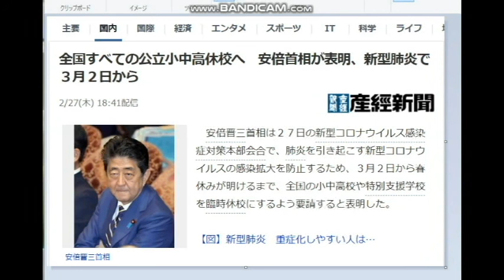【隠居TV】安倍首相 全国の小中高校に休校要請 3月2日～春休みまで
安倍首相 全国の小中高校に休校要請 3月2日～春休みまで

2020年3月末までの従来版「速稼塾」